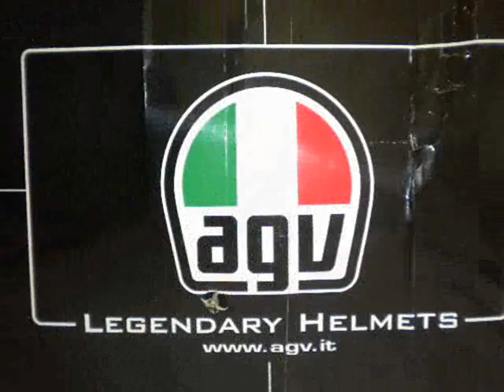★ !!! CONCORSO METTI LA X 2010 xoffroad magazine !!! ★